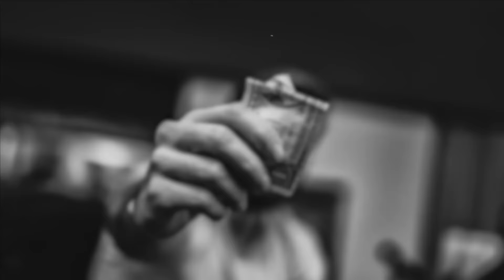Little Brother ROBBED My MEGA MANSION In GTA 5 Roleplay..